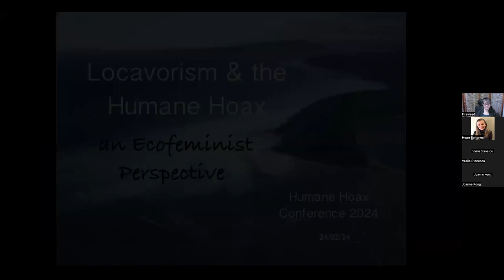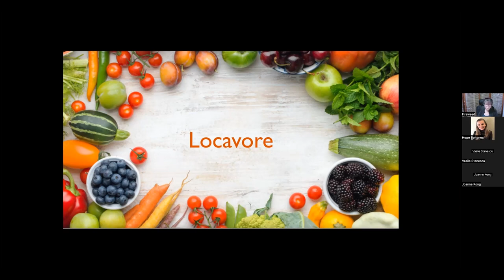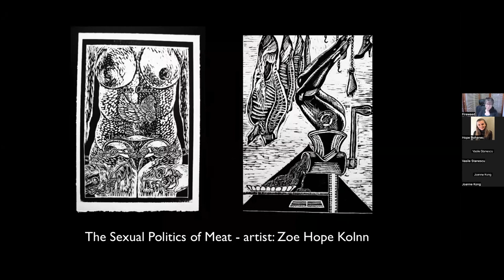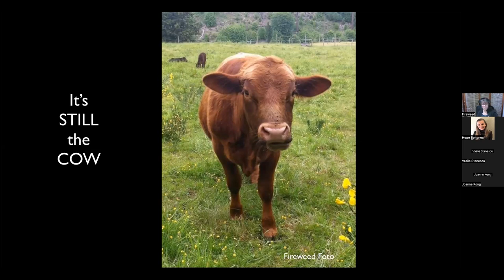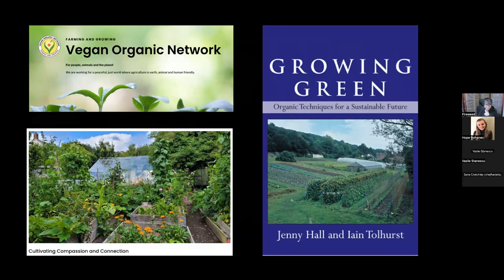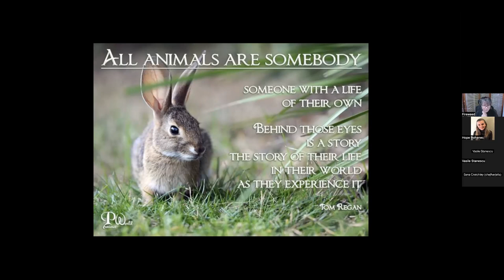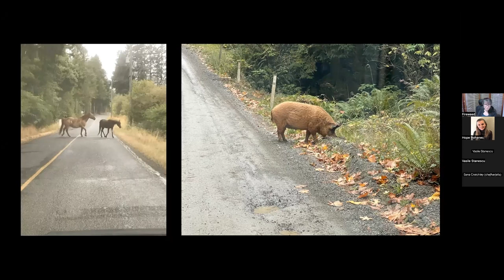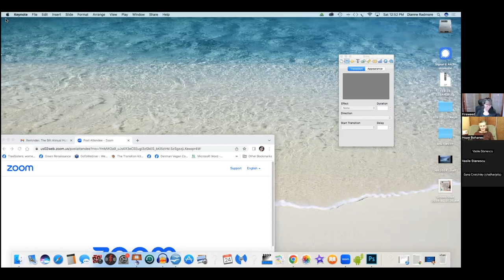Locavorism and the Humane Hoax - An Ecofeminist Perspective with Fireweed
Humane Hoax Online Conference

Ecofeminist writer Fireweed will share some of her lived experience as a longtime rural vegan activist, and how she sees the locavore movement as regressively complicit in propping up the humane myth.

Fireweed (She/Her) identifies as an ecofeminist artist and grassroots activist committed to collective liberation. She is a speaker, published author, former newspaper columnist and pirate radio show co-host. Thanks to a nomination by her peers, dedication to vegan community building, local food security and the vegan organic agriculture movement, Fireweed has been recognized by Oxfam International as a Local Food Hero. She lives with her family as settlers on unceded First Nations' territory in the woods on a small island off the coast of British Columbia.